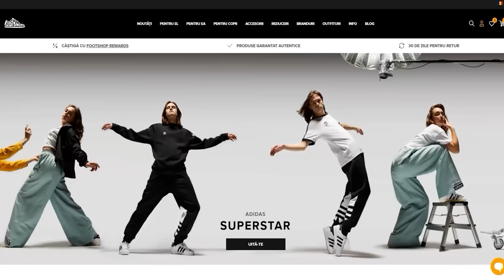ULTIMUL EPISOD din ACEASTA SERIE !